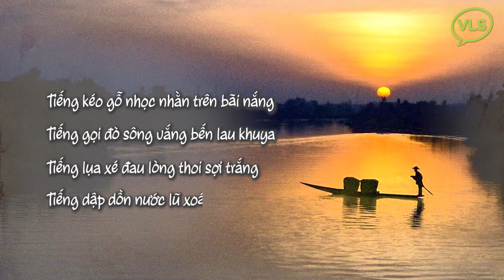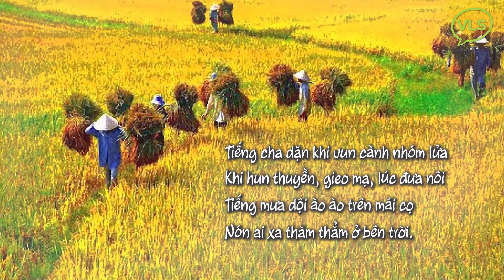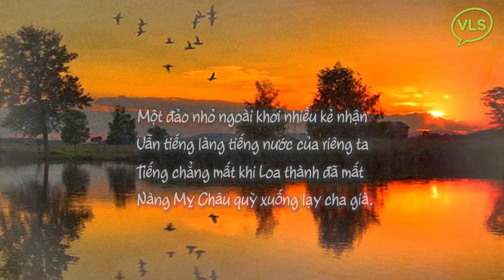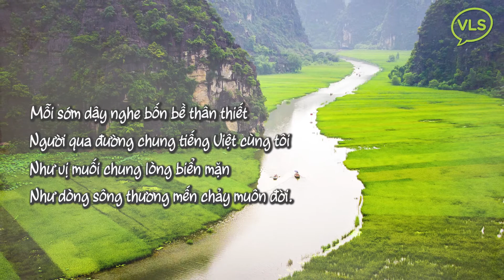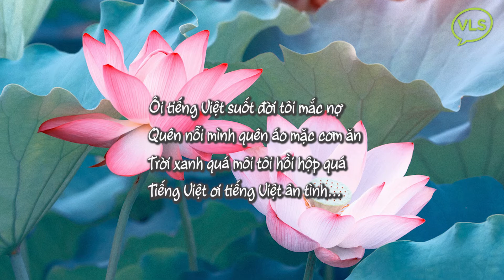Explore Vietnamese Literature: #1 Tiếng Việt | Podcast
"Vietnamese language" is the title of the poem, but there's no words describe directly about Vietnamese language.
The author uses the familiar images such as mother's voice, rice fields, bamboo and buffalo to describe a peaceful and rustic Vietnam which are the elements creating and nurturing our language - Vietnamese language.
You will see how beautiful Vietnamese is via "Tiếng Việt" by Lưu Quang Vũ.
Bài thơ với tiêu đề Tiếng Việt nhưng lại hoàn toàn không có câu từ nào diễn tả về tiếng Việt mà hoàn toàn là những hình ảnh quen thuộc về một Việt Nam yên bình, mộc mạc như: tiếng mẹ gọi, cánh đồng, lũy tre, đàn trâu,...
Nhà thơ Lưu Quang Vũ đã mượn những hình ảnh về cuộc sống của người Việt để diễn tả tiếng Việt bởi chính nó là nguyên tố giúp tạo nên và nuôi dưỡng tiếng Việt.
Qua bài thơ chúng ta sẽ thấy được những âm thanh trầm bổng, những điều giản dị, mộc mạc nhưng cũng không kém phần đáng yêu của tiếng Việt.